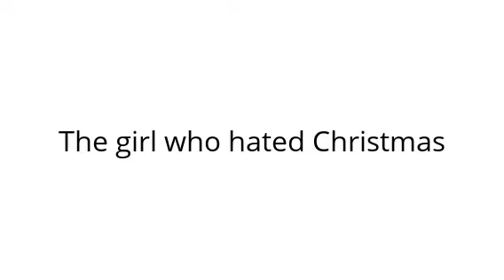The girl who hated Christmas